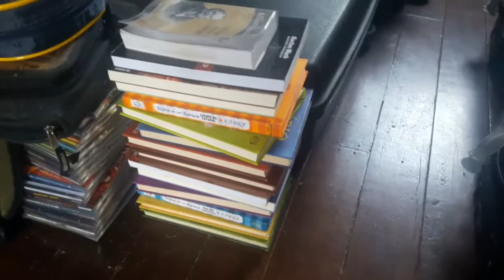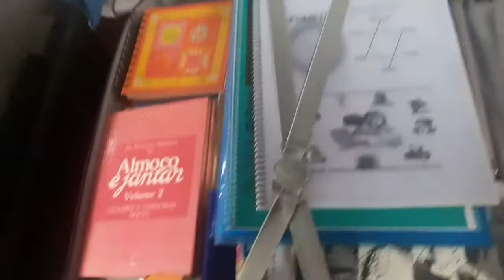Quando Faltava 1 Semana pra viajar....